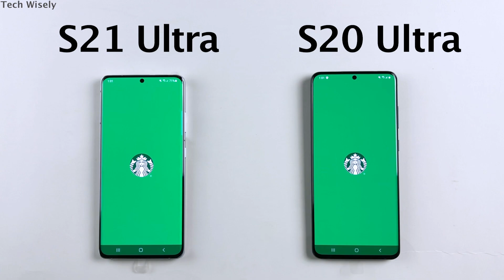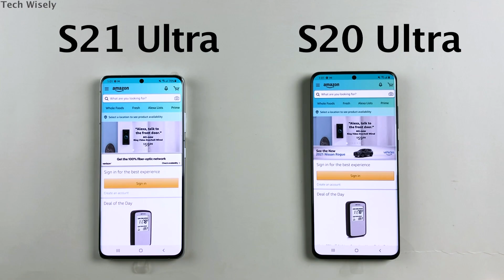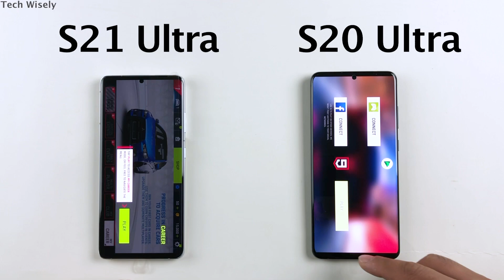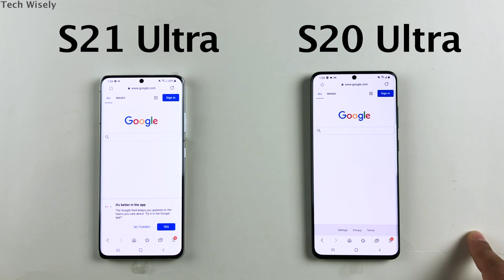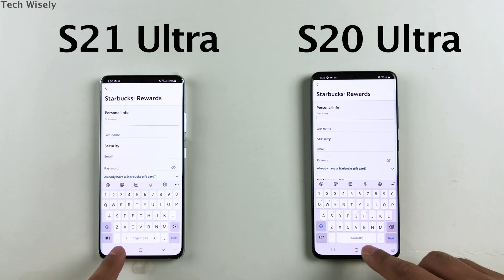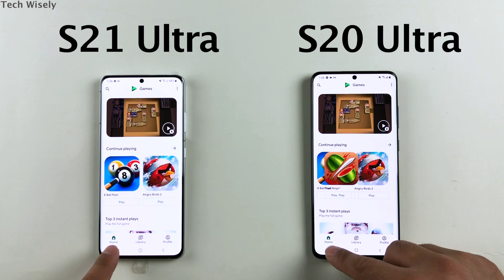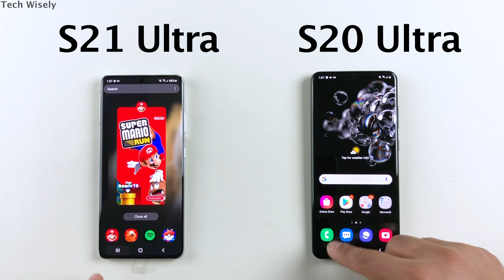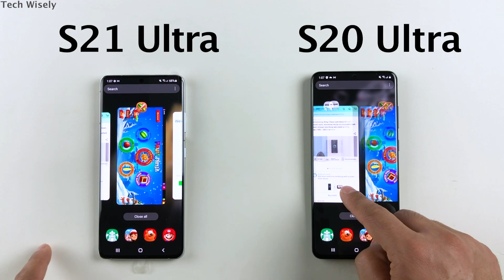SAMSUNG S21 Ultra vs S20 Ultra - SPEED TEST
S21 Ultra  is (12GB/Exynos 2100)
S20 Ultra  is (12GB/Snapdragon 865)